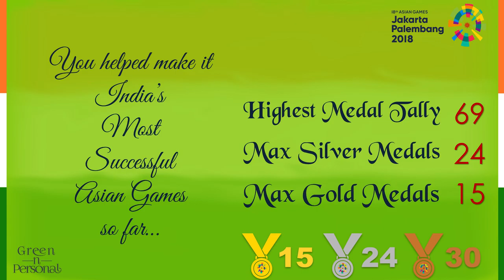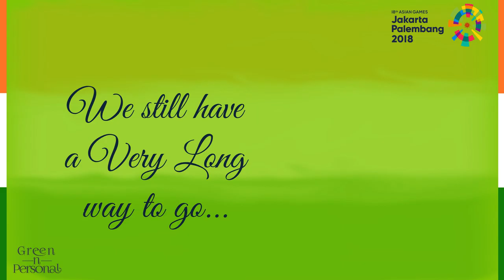Congratulations Fouaad Mirza: Asian Games 2018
Asian Games 2018 were India's best performance so far (15 Gold, 24 Silver, 30 Bronze, Total 69). Congratulations Fouaad Mirza: Asian Games 2018 won the following:
Equestrian : Eventing Individual (Silver)
Equestrian : Eventing Team (Silver)